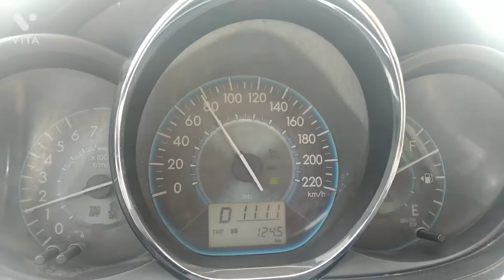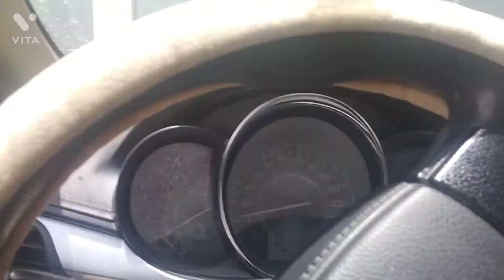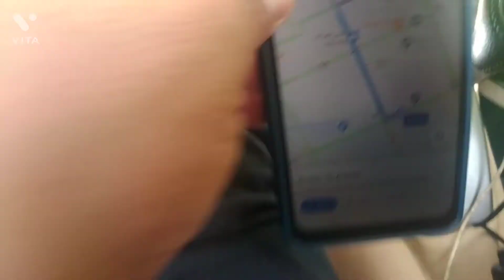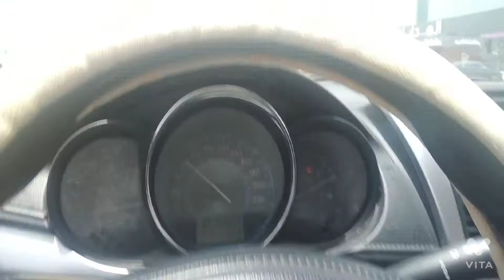How to do delivery job Hungerstation || Riyadh Saudi Arabia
👉 Tanveer Vlogs 👈

Tanveer Vlogs,